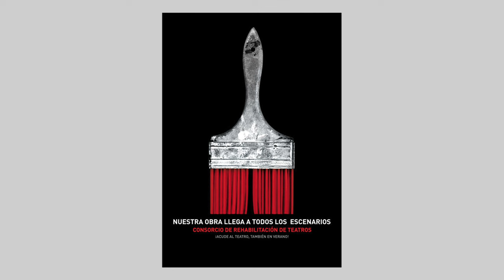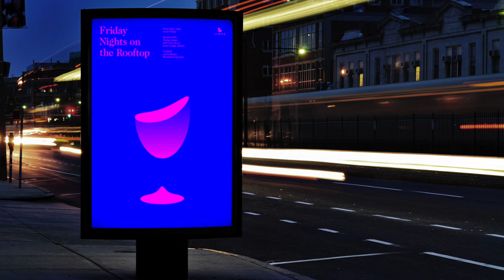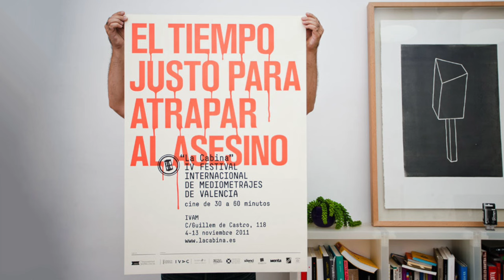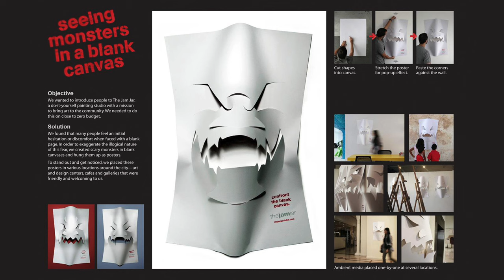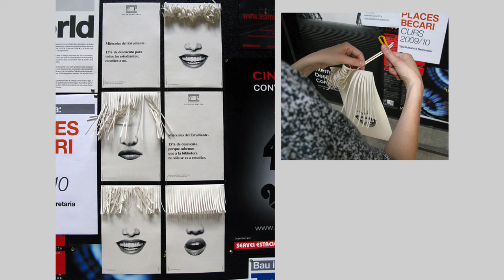TRUCOS para crear gráficas publicitarias impactantes / Marco Creativo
Hablamos de publicidad y de cómo crear gráficas publicitarias impactantes. Os daré consejos para mejorar vuestras gráficas, anuncios o carteles e irán intercalados con ejemplos de diseñadores tanto españoles como de fuera de España.

Hablaremos de 8 puntos que considero que pueden ser un buen pilar para vuestra campaña gráfica y a través de los ejemplos creativos podréis ir anotando ideas para vuestros proyectos personales.

// MIS COSAS DE YOUTUBER:

Cámara actual
Cámara anterior
Kit Iluminación
Antorcha para cámara
Micro Rode
Micro solapa Boya

Haz tus compras en Amazon pinchando en este enlace (dura 24h).

Dirección de envíos:
C/ Puertas de Orihuela, 24 - 2B
03330 Crevillente (Alicante - España)

¡Gracias por estar ahí y ser cada día un poco mejores!

¡SED MUY FELICES!
Nos vemos en próximos vídeos.

Música compuesta y editada por mi.